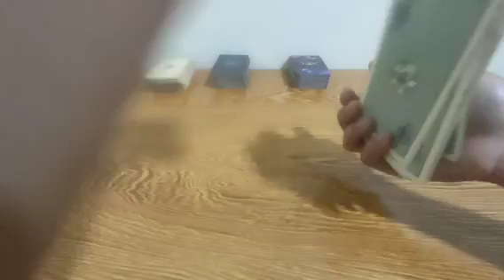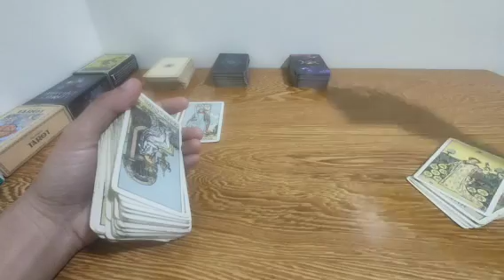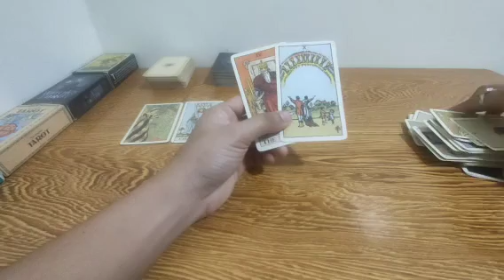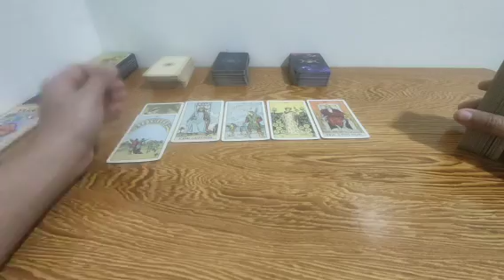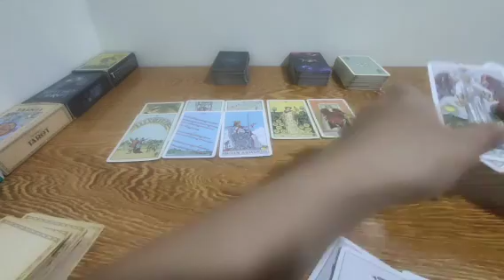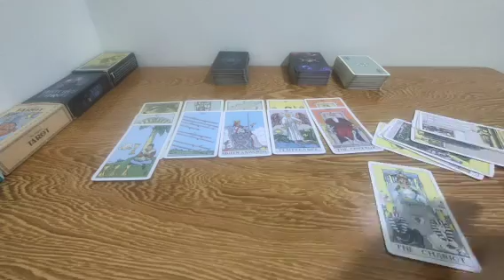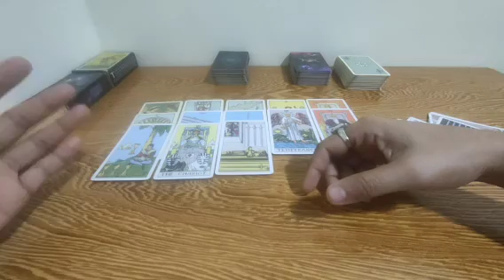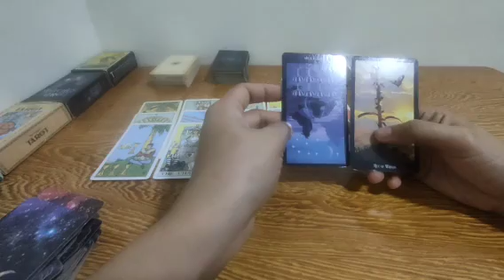tingin ng superior na person na to makaya kaya ka nya pero bumaliktad.Collective.